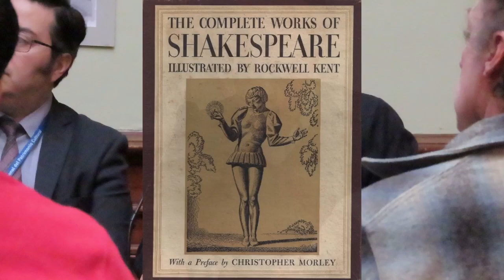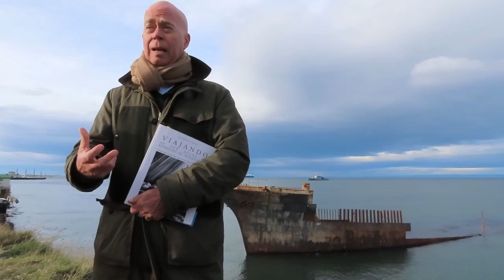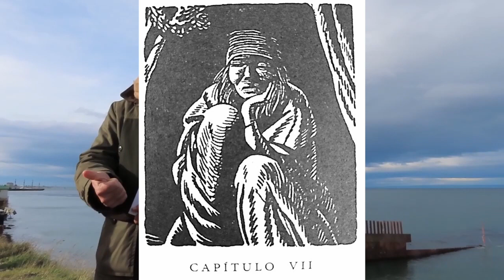Video Educativo Patrimonial. Fielding Dupuy habla de Rockwell Kent y el Lonsdale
En el marco del lanzamiento de la traducción de: Viajando al Sur desde el Estrecho de Magallanes (Rockwell Kent 1924), Fielding Dupuy, Investigador de Arte estadounidense y uno de las principales gestores del libro, nos señala la relación de la obra de Kent y el monumento histórico barco Lonsdale en Magallanes. Video educativo patrimonial para la Junta de Vecinos de la población Fitz Roy de Punta Arenas.